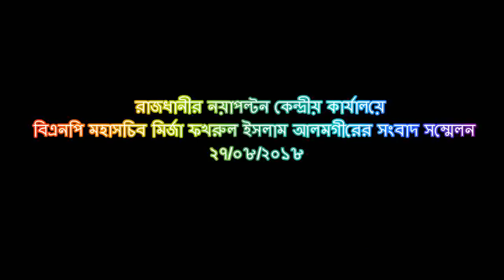বিএনপি মহাসচিব মির্জা ফখরুল ইসলাম আলমগীরের সংবাদ সম্মেলন।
রাজধানীর নয়াপল্টন কেন্দ্রীয় কার্যালয়ে বিএনপি মহাসচিব মির্জা ফখরুল ইসলাম আলমগীরের সংবাদ সম্মেলন।